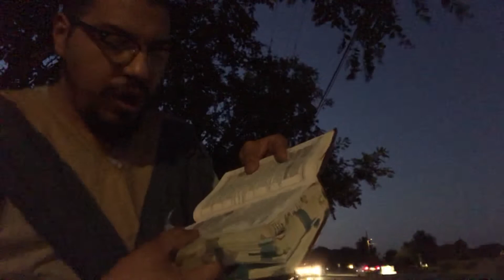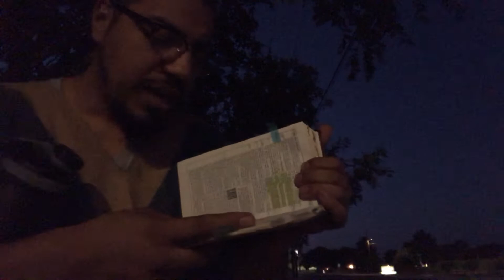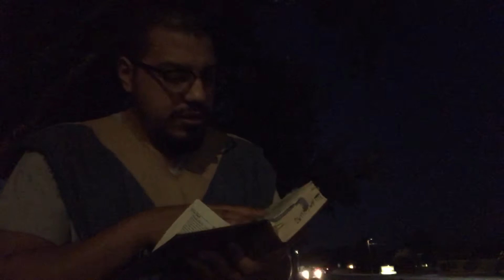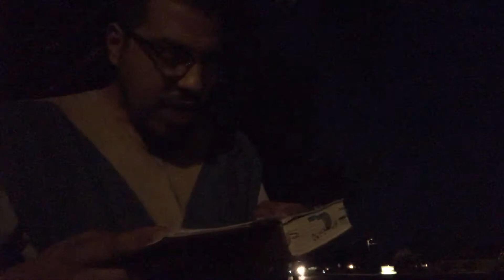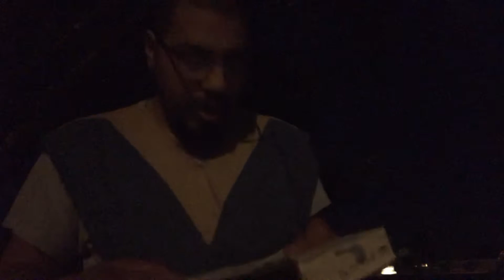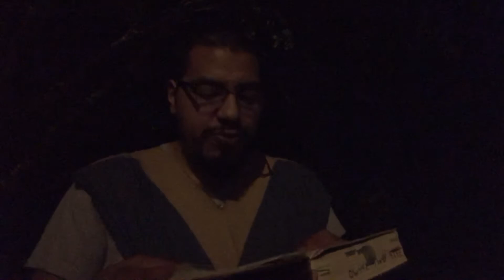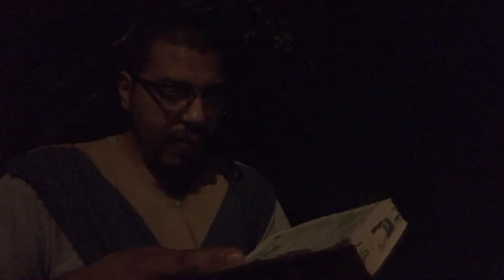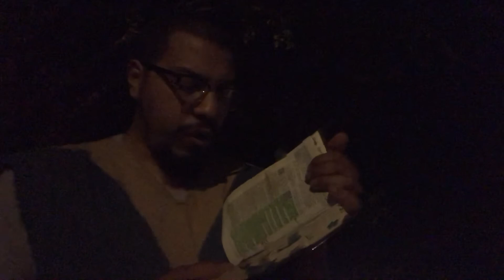Save he that had the MARK! RFID Chip